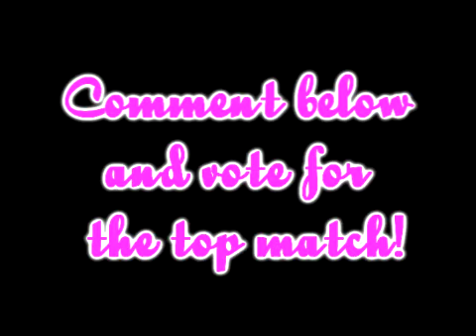The Matching Game 2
A lucky girl looks through three bachelors and gets to decide which one is her match and she needs your help to vote! Vote for the best bachelor!!